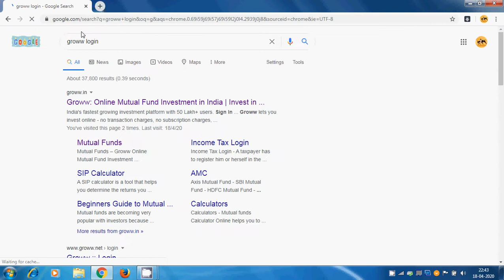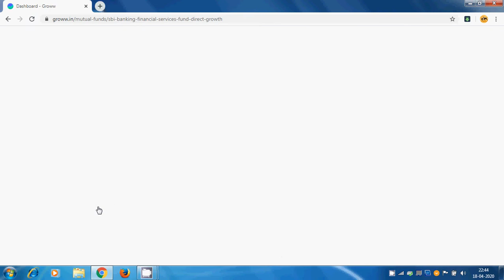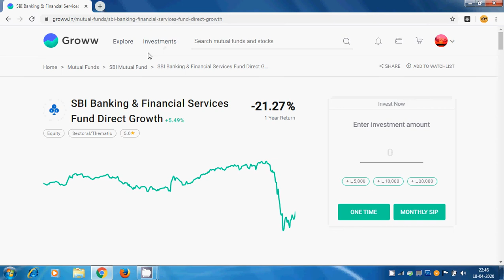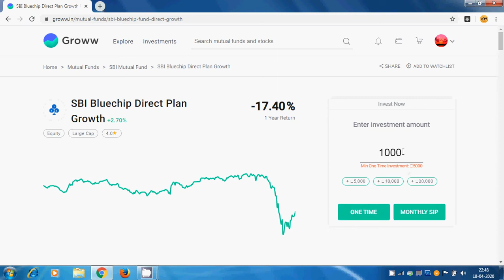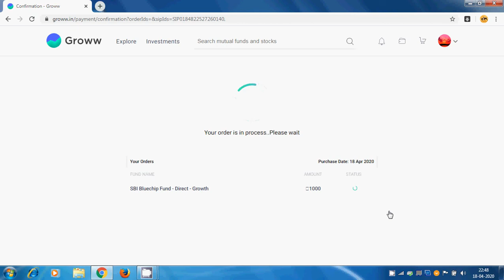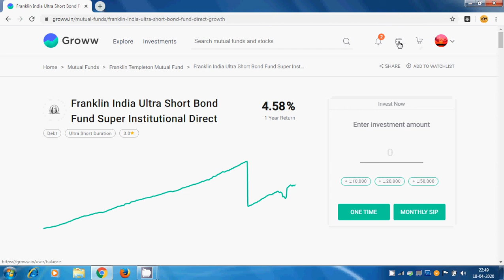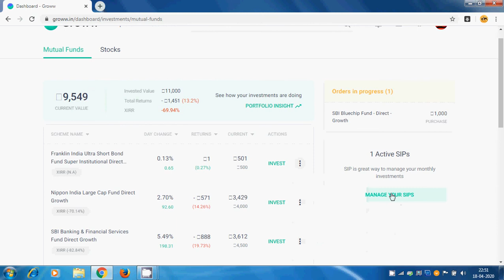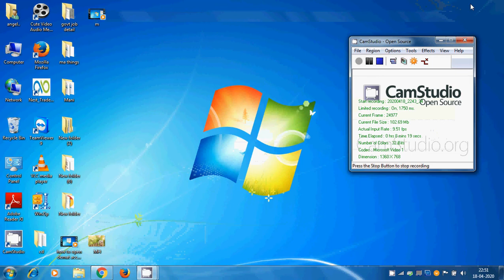how to invest in mutual funds in tamil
hi this is for investment for mutual fund easy way in tamil